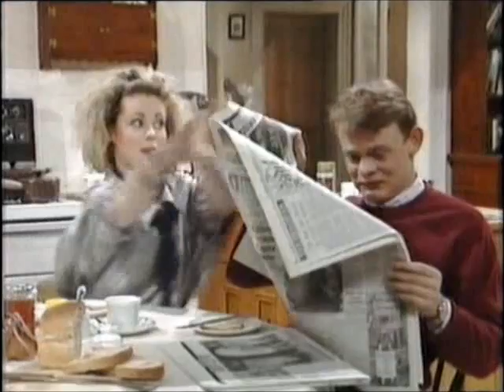Martin Clunes - All at Number 20 - Series 1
Martin Clunes plays Henry the nerdy but adorable medical student in this 1986 sitcom.